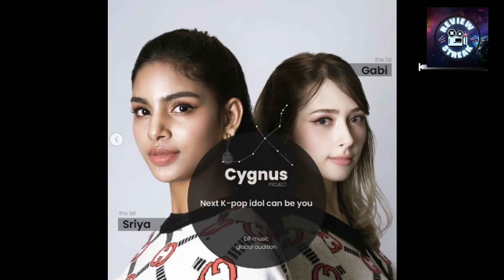First Indian K-pop idol | shreya/sriya lenka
shriya lenka , a 18year old girl from odisha  is among the top 23 finalists selected from across the world part of a k pop group. From a small town girl to first indian kpop idol - MEET SHREYA LENKA😊